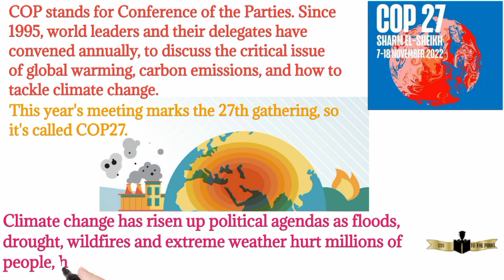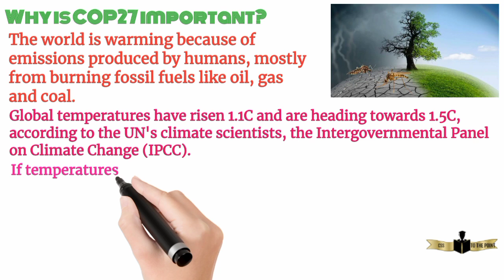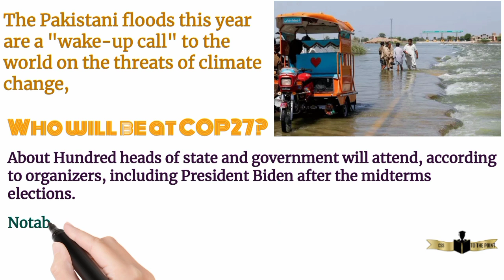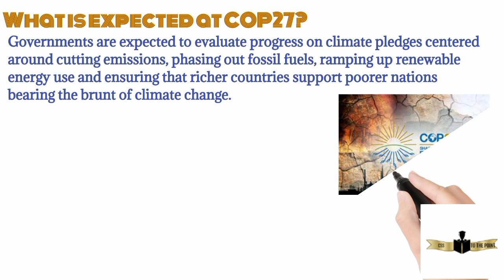What is COP 27? || COP 27 EVERYTHING YOU NEED TO KNOW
In this video, we're going to answer the question, "What is COP 27?" COP 27 is the 27th Conference of the Parties to the United Nations Framework Convention on Climate Change, and it's happening right now in Egypt!

This conference is a vital opportunity for governments to negotiate a global agreement on climate change. If we want to keep the planet from going over the edge, we need to act now and reach a global agreement at COP 27! So in this video, we're going to give you everything you need to know about COP 27, including a list of all the main topics on the agenda. Make sure to tune in to learn everything you need to know about this important conference!